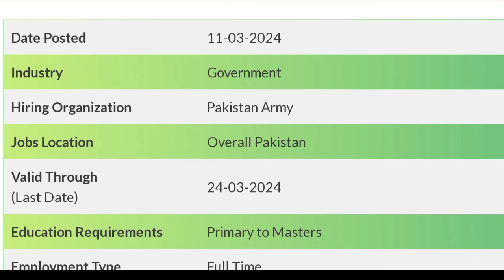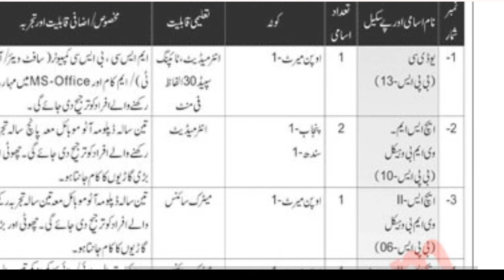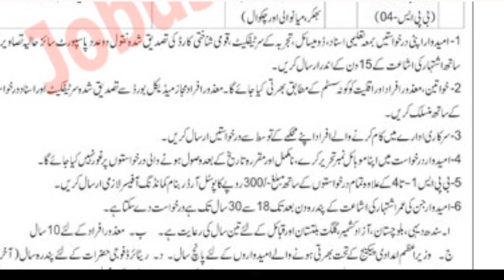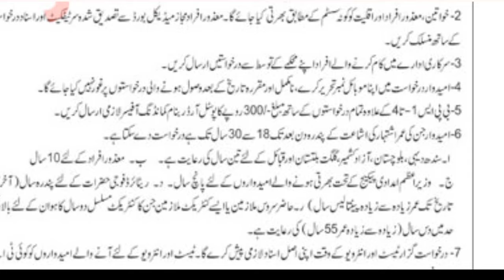Pak Army Civilian New Jobs 2024 | Join Pak Army as Civilian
Pak Army New Jobs Vacancy 2024
Pak Army new jobs vacancies 2024
Jobs Vacancy
 educators' jobs in Punjab latest news government jobs 2024 for 12th pass in punjab government jobs in Pakistan
latest jobs
 new jobs 2024
 new jobs

govt jobs
today jobs
new jobs
new vacancies
latest jobs
2024 new job vacancy
government job vacancy 2024
best jobs
government jobs 2024 in pakistan
jobs 2024 government jobs 2024 in pakistan., jobs
jobs, jobs 2024